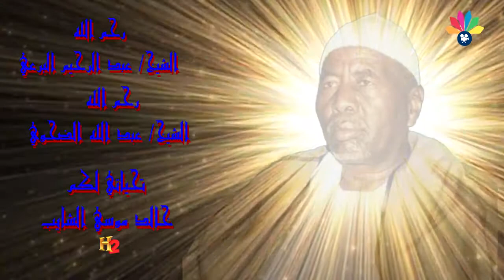اولاد الشيخ البرعي - عبد الله الضحوي - قوماكم جوف الليل